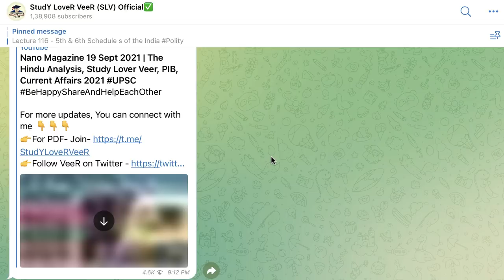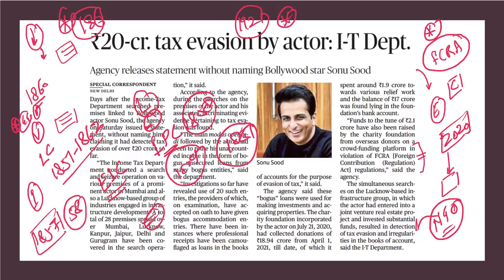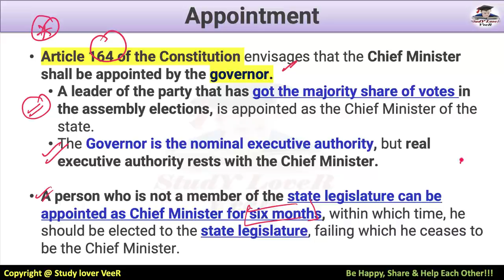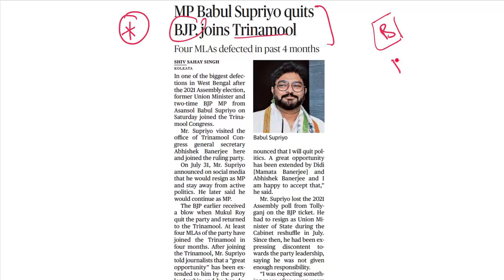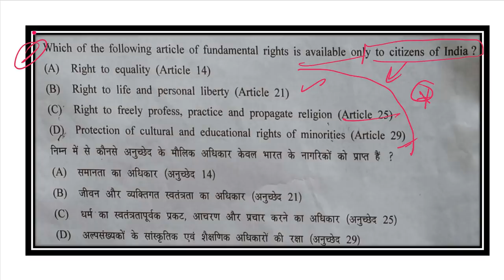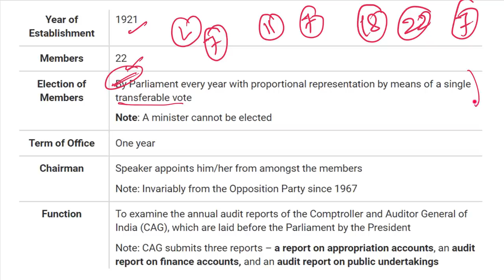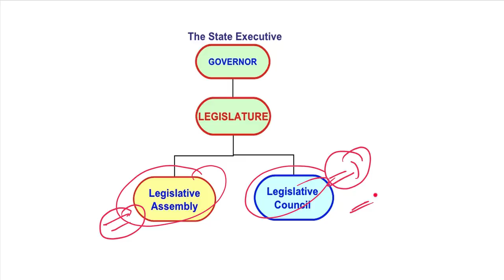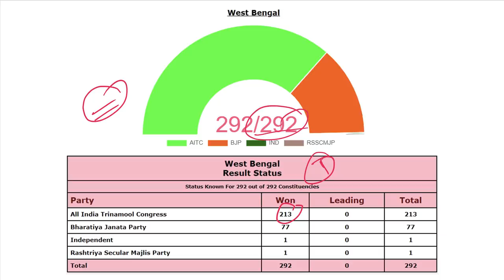The Hindu Newspaper Editorial Analysis by Veer Talyan for UPSC/IAS | Study Lover Veer | 19 Sept 2021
Study Lover Veer Official App 19th September 2021: The Hindu Newspaper Analysis & Editorial Discussion in Hindi and English is a Daily Current Affairs video lecture, which is covering important articles and editorials in the required depth mainly for UPSC/IAS, CDS, NDA, EPFO, State PSC, SSC, Banking, IBPS, RRB, RBI, SSC, CLAT Exams Preparation, and General Studies for all competitive examinations. In this video lecture, Study Lover Veer (SLV) channel by Veer Talyan brings you The Hindu Analysis. The aspirants are advised to watch the entire video lecture for a better understanding of all the topics till the end.

Today The Hindu Newspaper Analysis & Editorial Discussion 19 September 2021 Timestamp
00:00 - Welcome to SLV + Notification
01:03 - PDF + Video Notification
01:58 -  ₹20-cr.tax evasion by an actor: I-T Dept
09:46 - Amarinder Quite amid turmoil in Cong. + CM
18:10 - MP Babul Supriyo Quits BJP. joins Trinamool
25:18 - Previous Q's Answer
26:46 - Public Accounts Committee(PAC) + UPSC Prelims Question
31:40 - Char Dham yatra Uttrakhand
32:30 - CJI Calls for Indianising Legal system
33:21 - NIA needs Infra, specialists: expert
35:00 - Byelection - West Bengal
37:44 - Safdarjung Tomb needs urgent care
38:30 - Global push must to protect rights of Aghan girls: Satyarthi +
40:09 - Girls excluded as secondary school reopen in Aghan
40:22 - Olympians Javelin's gloves get 10cr. Bids
40:54 - France recalls envoys to Australia, U.S.
41:35 - Revision Overview Video
42:25 - Be Happy, Share & Help Each Other

Thank YoU...VeeR